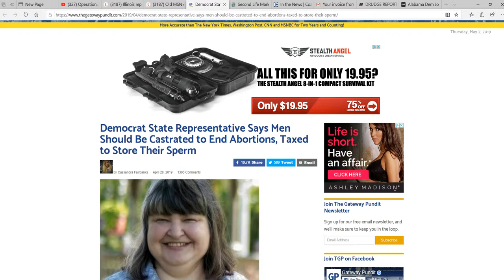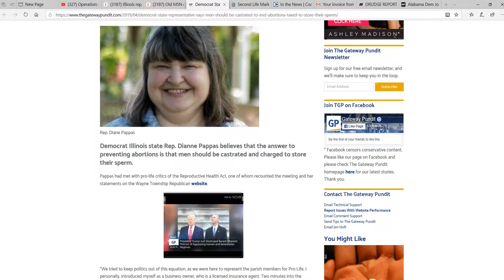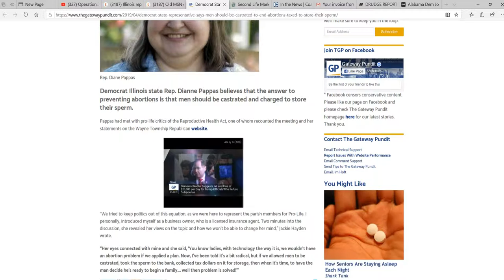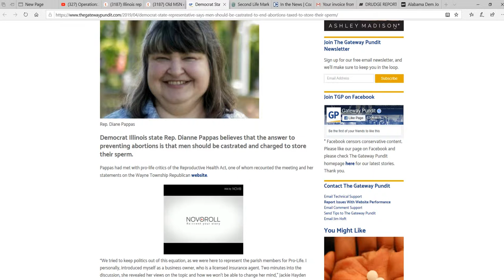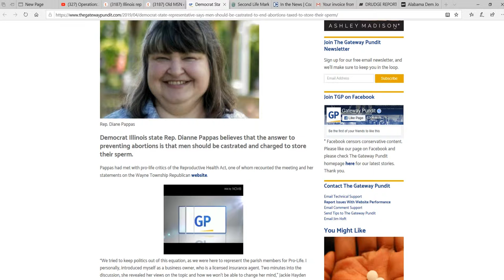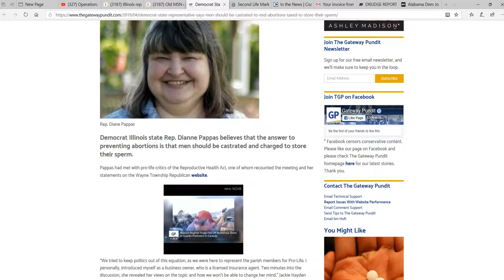Illinois representative wants to castrate all men!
"Democrat Illinois state Rep. Dianne Pappas believes that the answer to preventing abortions is that men should be castrated and charged to store their sperm."
    This is a nasty man hating monster. I can't let this one go.